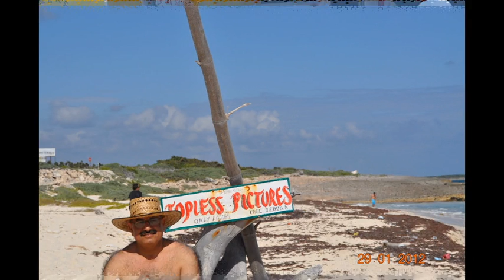Cancun Talat & Jawad Vacation 2012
We had one of the best time at one of the best vacation destinations